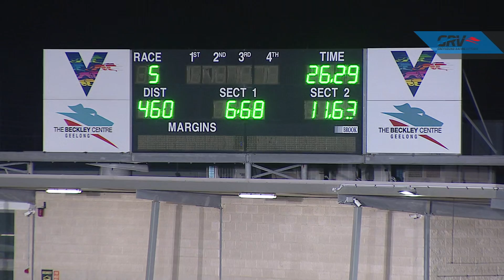GEL FRI 14 MAY 21 R5